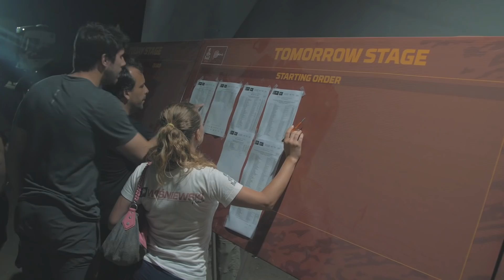DAY 7 | Benediktas Vanagas | Dakar 2019 | with EN subtitles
Pirmoje Dakaro pusėje susidėjome tvirtus pamatus ir toliau dirbame kryptingai. Iki Dakaro pabaigos liko tik trys dienos ir mes stengsimės išlaikyti dabartines pozicijas. Prenumeruokite kanalą